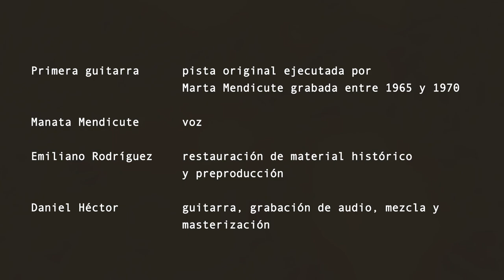Manata Mendicute -- "Hay un Día"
"Hay un Día" (zamba) --
(dentro del ciclo "Su Guitarra... Mi Voz")
Homenaje a Marta Mendicute --
Letra y música de Marta Mendicute --
Primera guitarra: pista original ejecutada por Marta Mendicute grabada entre 1965 y 1970 --
Manata Mendicute:  voz --
Emiliano Rodríguez: restauración de material histórico y preproducción --
Daniel Héctor: guitarra, grabación de audio, mezcla y masterización --
Eiler Brennan-Pitt:  cámara y edición de video.